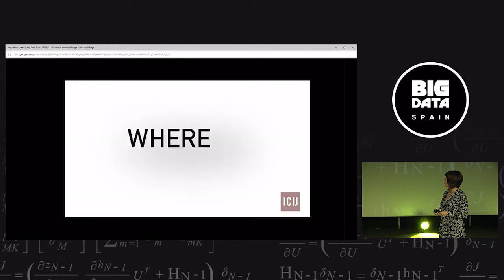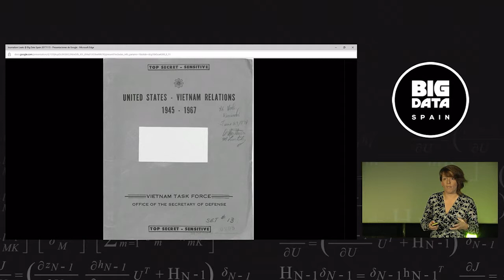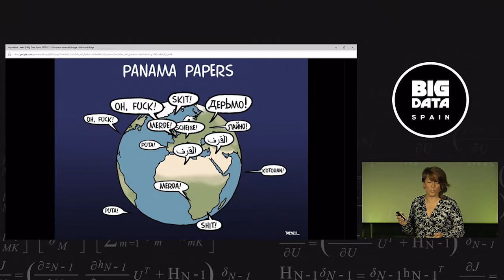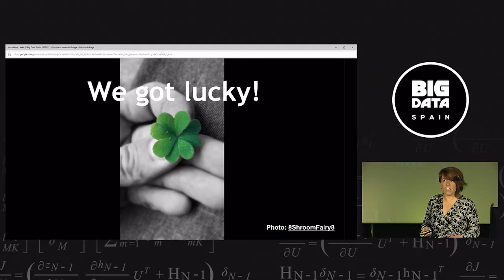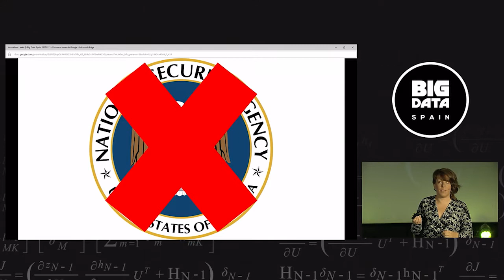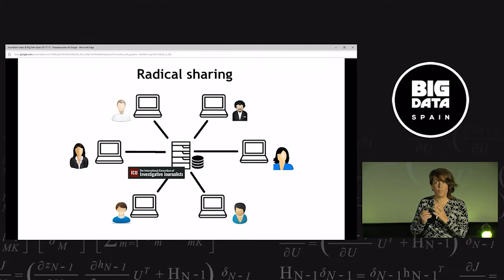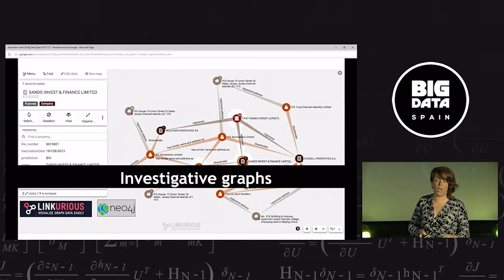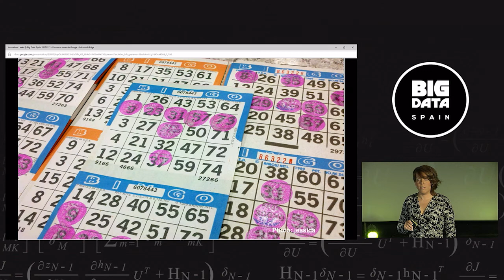How ICIJ cracked the Panama and the Paradise Papers by Mar Cabra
16th Nov 2017
Kinépolis Madrid